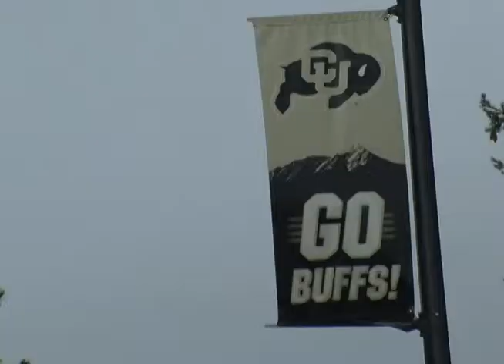ACL PKG NTSC